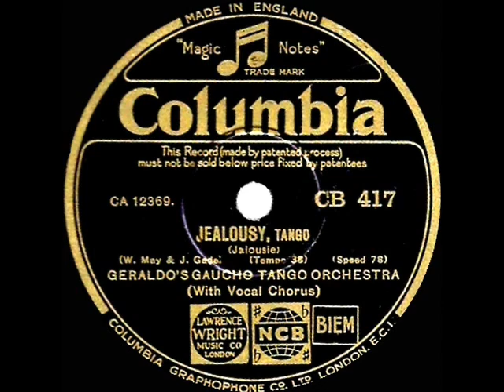1932 Geraldo - Jealousy (Jalousie) (Gino Berni, vocal)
From ‘the78prof’ playlist “And Then They Added Words.”  Introduced as a 1920s instrumental, we are most familiar with the 1940s-50s lyric that was popularized most successfully by Frankie Laine in 1951 ); and that lyric was composed under a pseudonym by the same wordsmith--English poet Winifred May--as was this much earlier and different treatment by the British band of Geraldo (Gerald Bright).

The original 78rpm single was issued on (UK) Columbia CB-417 - Jalousie (Jealousy) (J. Gade-W. May) by Geraldo’s Gaucho Tango Orchestra, vocal by Gino Berni, recorded in London January 20, 1932 .